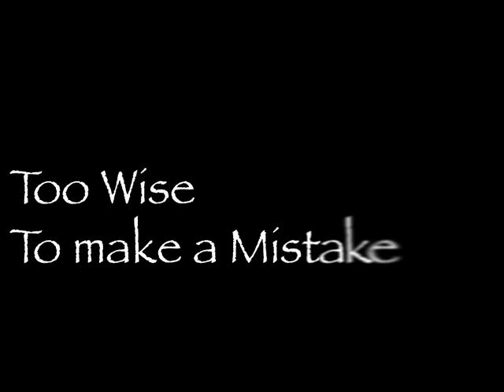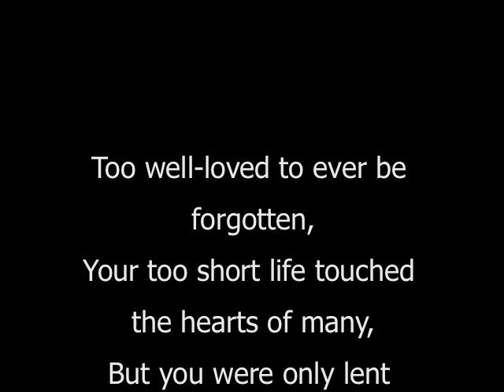Rest Easy Smakz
Dedicated to Imakotei Lokotui Likio Saulala From The weslyan Methodist Youth Groups ,. Family + Friends ,.